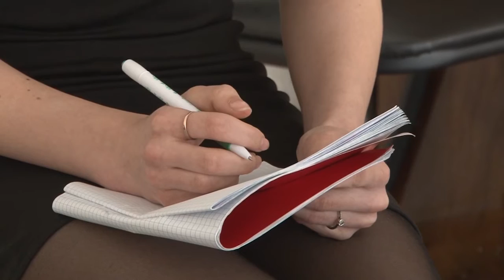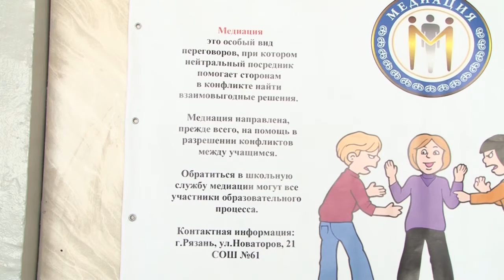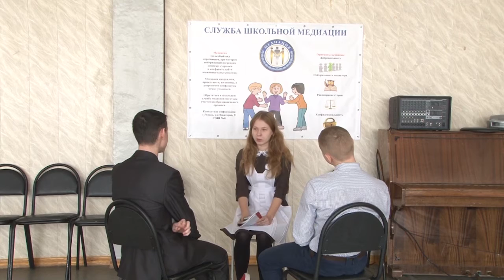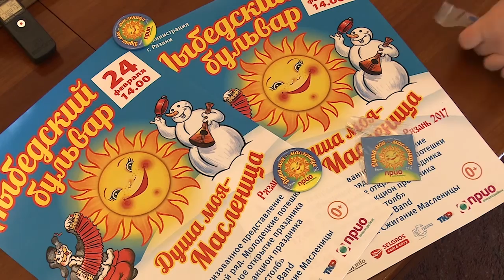День города - новости Рязани 20.02.17